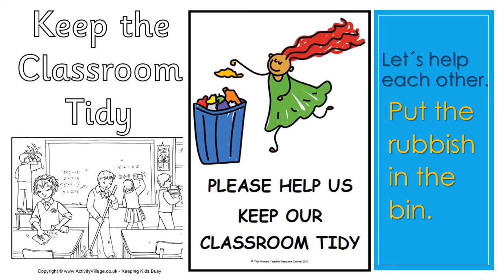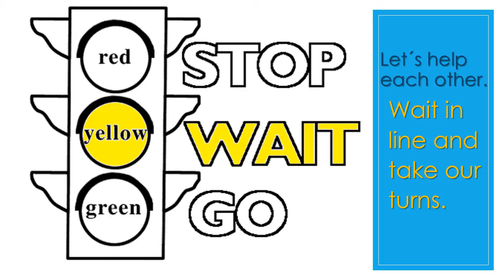4 Together 4 Sing Along Lyrics